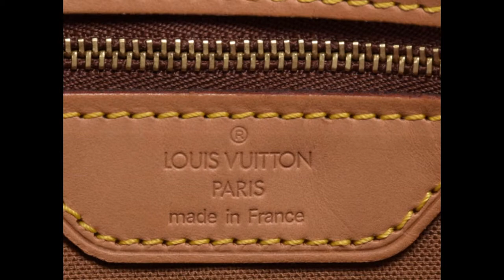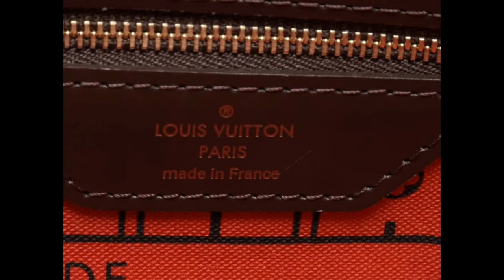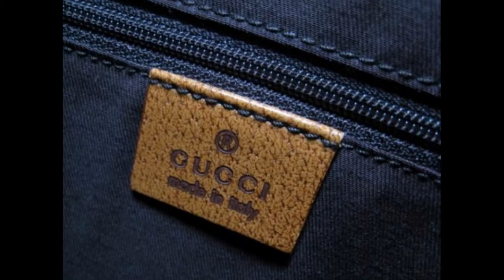Tui xach hang hieu Mua Túi Xách Hàng Hiệu‎ Mua sắm hàng hiệu với giá giảm 50%.